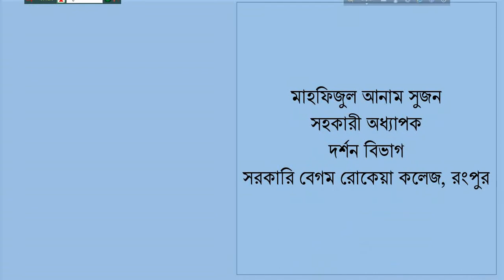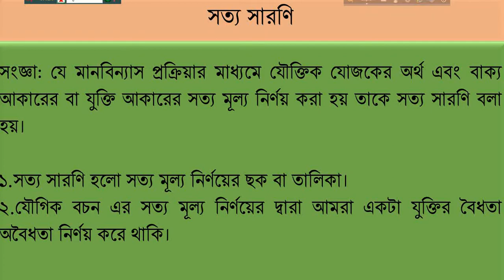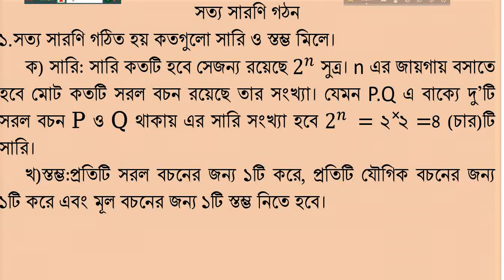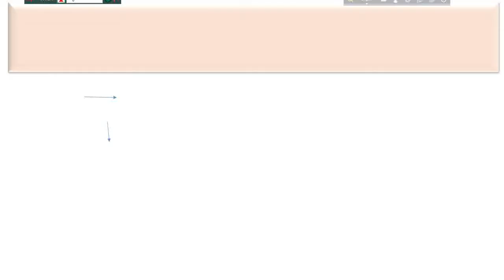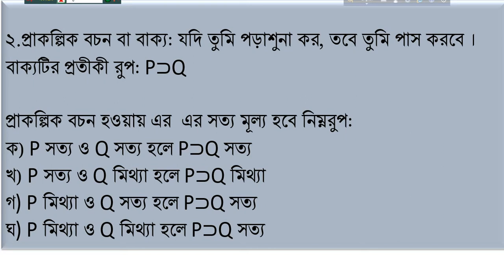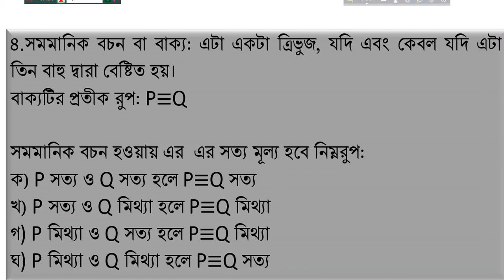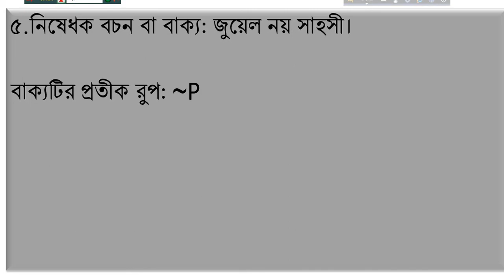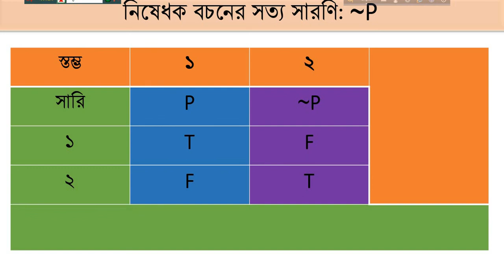প্রতীকী যুক্তিবিদ্যা ২